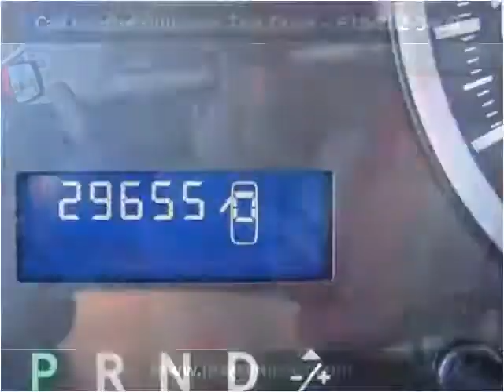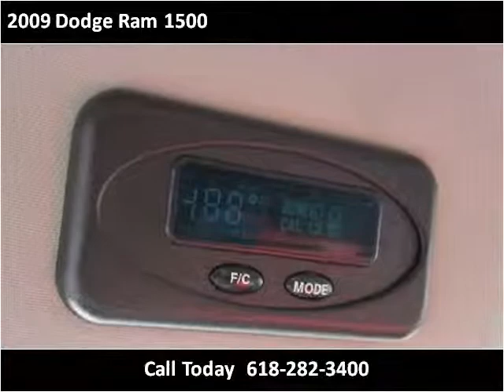2009 Dodge Ram 1500 Used Cars Red Bud IL